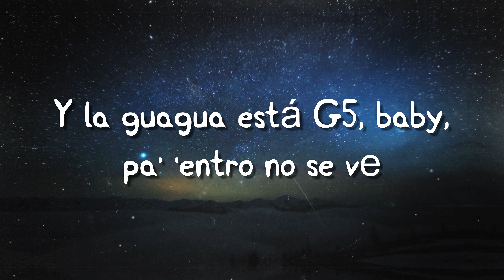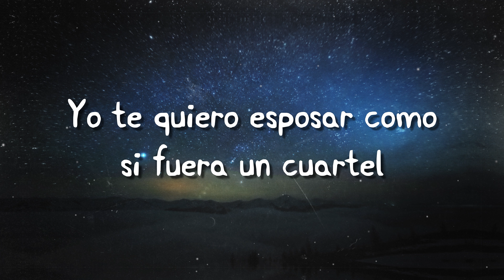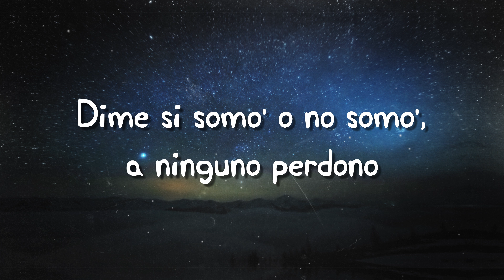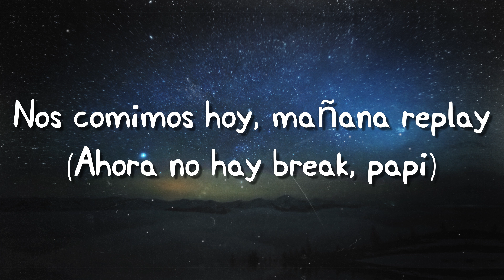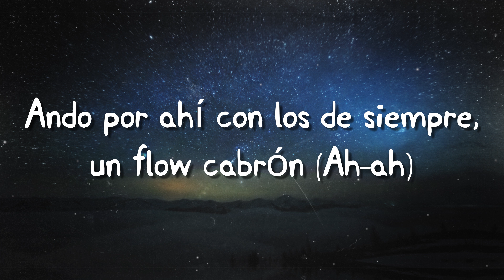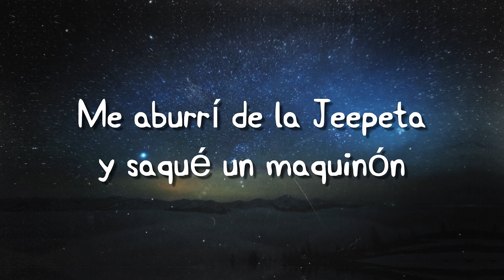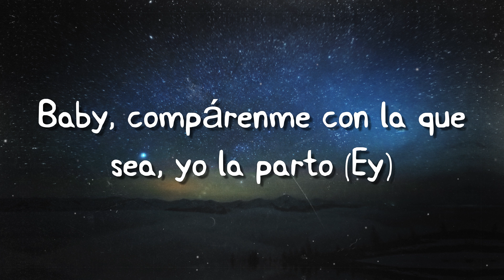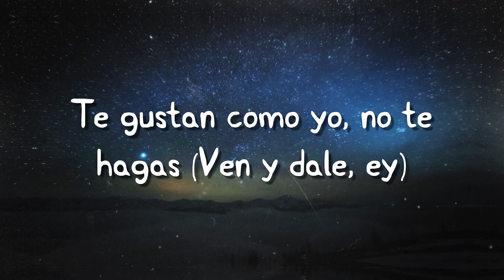EL MAKINON ft. Mariah Angeliq - KAROL G 🎈